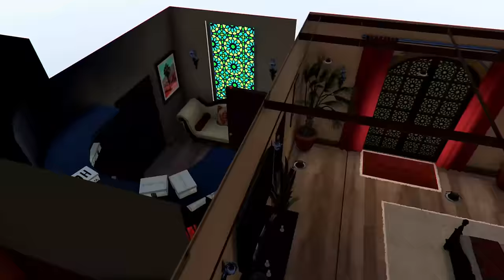Multiverse Ghost Can Water God Save Black Adam Thor Hulk in GTA5 #44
Multiverse Ghost Can Water God Save Black Adam Thor Hulk in GTA5